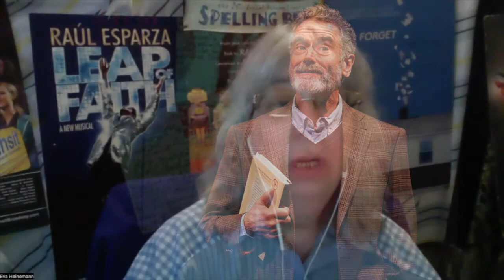HI! DRAMA: June 4, 2022 show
Zoom HI! DRAMA: Sat. June 4th from 1:30-2:00pm on Spectrum Ch.56,
RCN Ch.83, Fios Ch.34, or streamed live (Click on MNN#2)

REVIEWS:
Wish You Were Here (Playwrights Horizon) reviewed by Eva Heinemann
Which Way To The Stage (MCC) reviewed by Mark Savitt and Eva Heinemann
Jews,G-d, & History (Not Necessarily In That Order) (The Flea)
reviewed by Eva Heinemann
About Love (Sheen Center) reviewed by Mark Savitt and Eva Heinemann
Take Me Out (Second Stage) reviewed by Mark Savitt and Eva Heinemann
How I Learned To Drive (MTC) reviewed by Bina Sharif and Eva Heinemann
for colored girls… reviewed by Benjamin Laufer and Eva Heinemann
59E59 Theatres (Volt festival)
New Golden Age (Primary Stages) reviewed by Eva Heinemann
Goldie, Max & Milk reviewed by Noah Miller and Eva Heinemann
The Lucky Star reviewed by Eva Heinemann
Chasing Andy Warhol (Bated Breath Theatre Company)
reviewed by William Cataldi

INTERVIEWS FROM ISLANDER:
Amy Draper: Director/ Conceiver
FInn Anderson: Composer, Lyricist/ Musical Director
Bethany Tennick (Eilidh)
Kirsty Findlay (Arran)

Edited and Produced by Jan Ewing

Next show is June 18th: Reviews of Hangman, Romeo and Bernadette among others

Tweet: 6_Second_Reviews